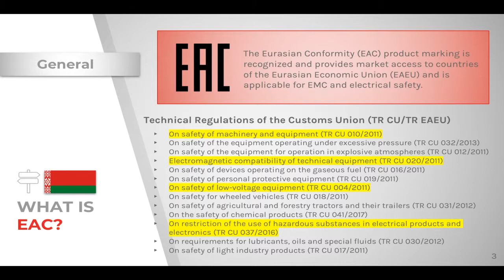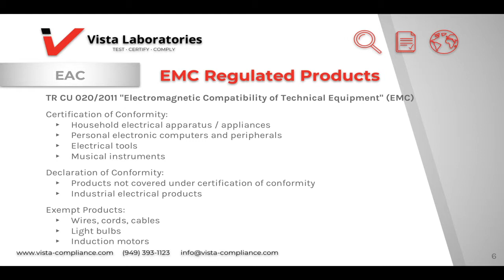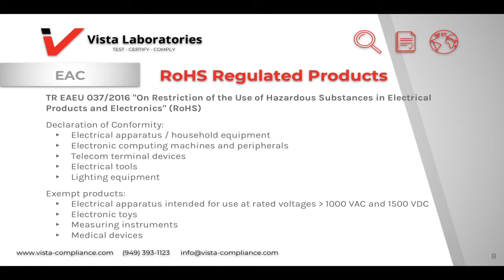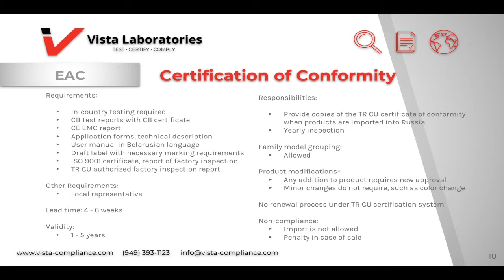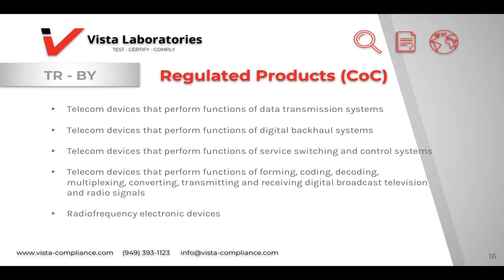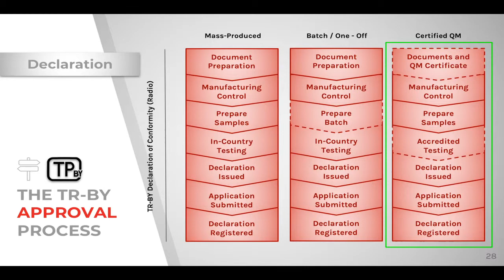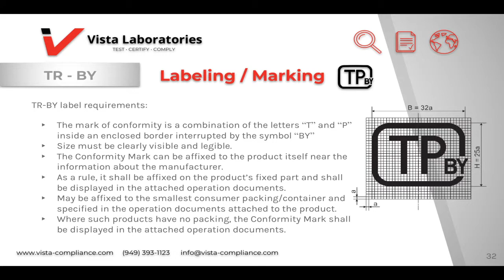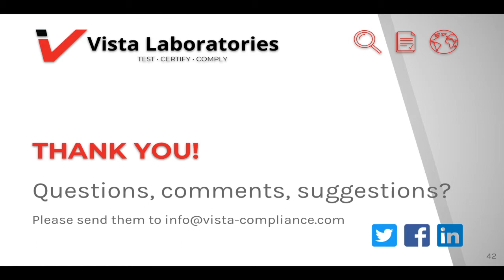Belarus (TP-BY) - Market Access 2020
Your #1 source of international compliance regulatory news.

Join us for our webinar on Thursday 2/27, where we will introduce the regulatory and technical requirements for international approval and market access in Belarus for RF and wireless products.

Live on V-TV: Belarus (TP-BY) approvals for electrical/wireless products.